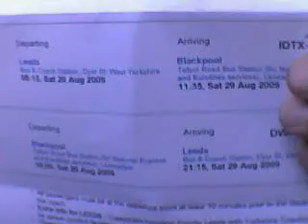See you tomorrow Blackpool, lols.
Booked at A2Z Travel in Wetherby, thank you.